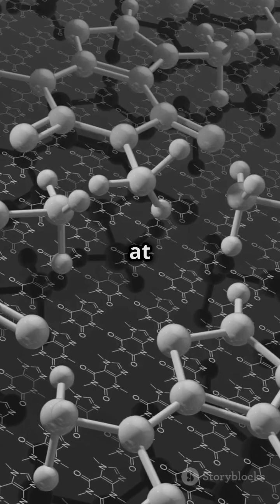Lonsdaleite: The Unbreakable Wonder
We look forward to welcoming you back.
The channel will try to improve more and more and make more good videos for everyone to watch.